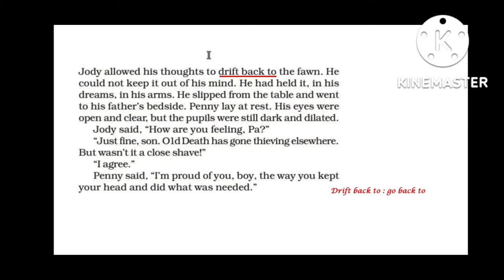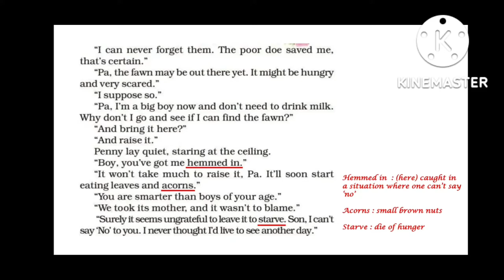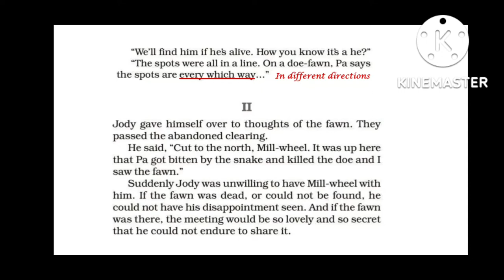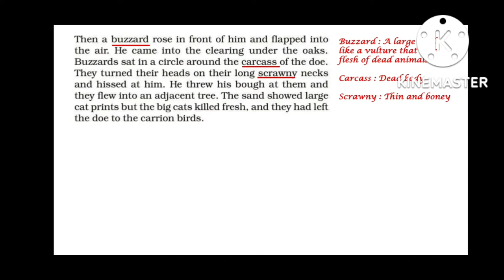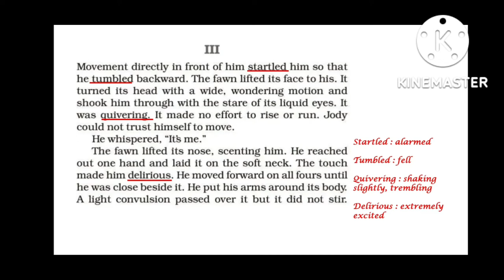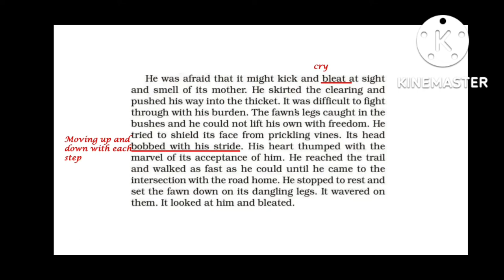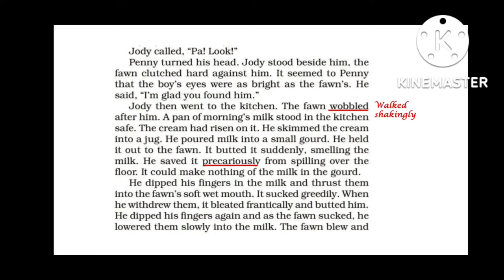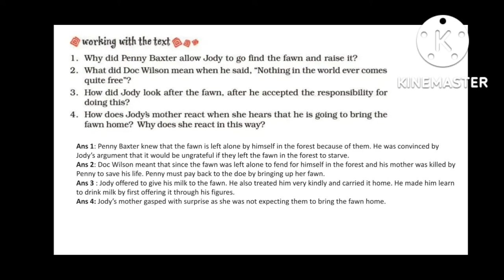This is Jody's Fawn Class 8 Chapter 6 Honeydew English Explanation, Vocabulary, Question Answers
The video is on class 8 chapter 'This is Jody's Fawn. The video gives complete English explanation of the chapter along with vocabulary and Question Answers.
Also see other videos of the class here